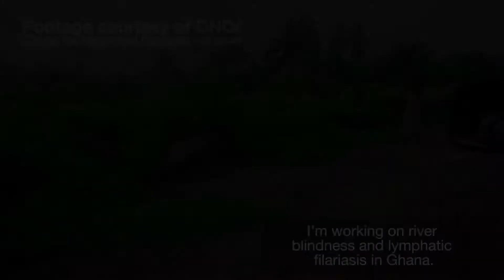AbbVie’s Contribution to Combatting Neglected Tropical Diseases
Neglected tropical diseases (NTDs) and widespread diseases such as malaria and tuberculosis impact more than one billion people globally and are detrimental to both public health and the economic well-being of communities. AbbVie donates its drug discovery and development expertise to several collaborative projects working to address this need.

Note: All video footage captured prior to 2020.